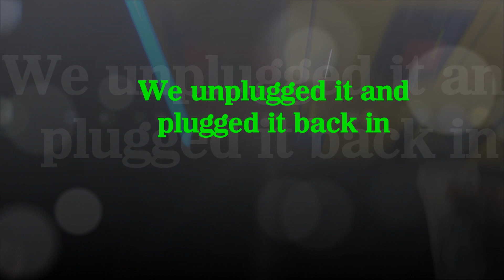😈14 Claw Machine Wins! We Broke The Arcade Game Room Crane Winning So Much Plush!! Smith Sisters🙊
14 claw machine wins from the arcade game room claw machine at the bowling alley.  We won so much the claw machine broke.  Winning plush from the arcade game room crane machine.

MORE CLAW MACHINE VIDEOS FROM SMITH SISTERS

Secret Life of Pets Videos -

About this video:
We broke the claw machine at the AMF Bowling lanes arcade game room.  We won so much plush that we caused an error and had to unplug the machine.  We won 14 plush prizes from the claw game.